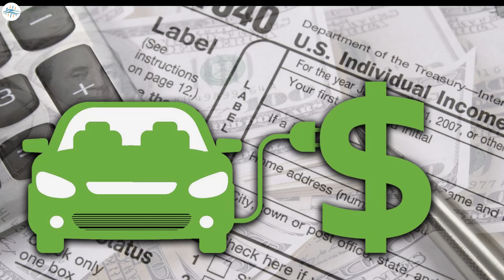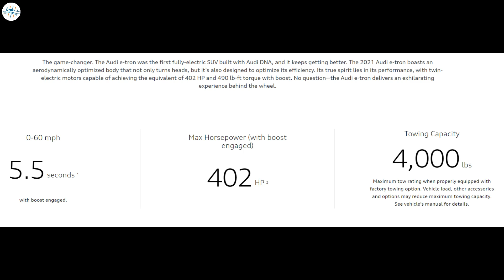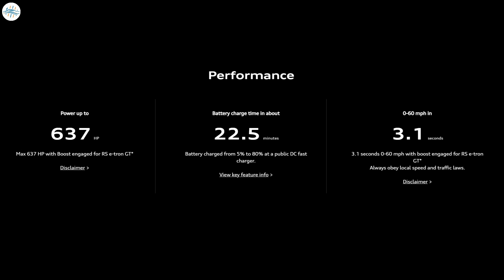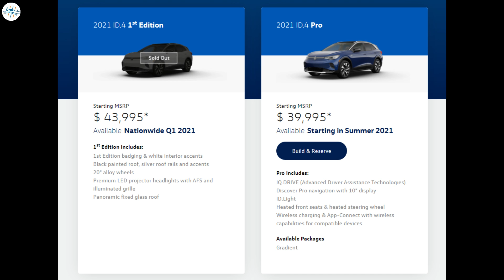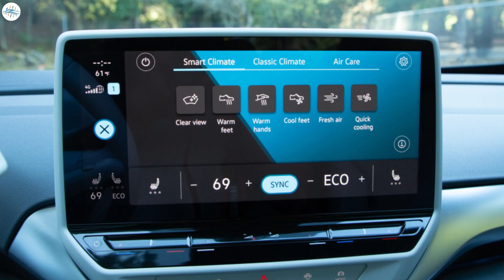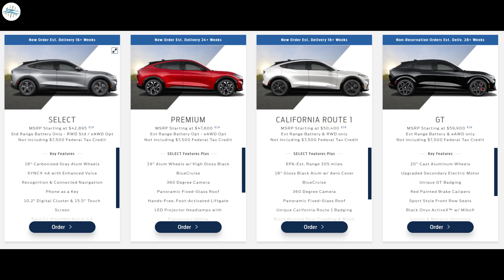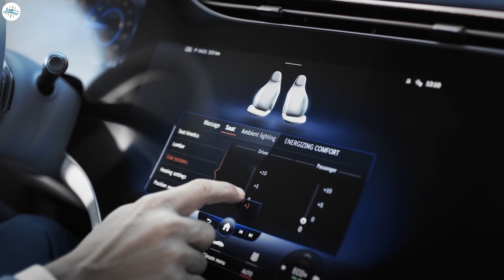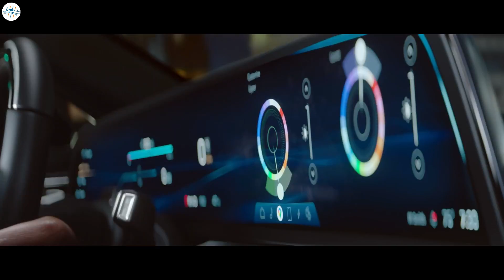2022 Tesla Competition - Great EV's Coming!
2022 Tesla Competition - Great EV's Coming!

Great EV's are coming to tackle Tesla. Check Out the video for all the amazing EV's that are coming
in 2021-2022. Will they be able to steal the crown from tesla?

Topics Covered:
Tesla
Tesla Competition
2021 Tesla
2022 Tesla
Model 3
Model Y
Chevy Bolt
Chevy Bolt EV
Chevy Bolt EUV
Audi E-Tron
Audi E-tron GY
VW ID.4
BMW i4
BMW iX
Ford Mustang Mach-E
Mach-E
Mustand Mach-E
Mazda MX-30
Nissan Ariya
Kia EV6
Volvo C40 Recharge
Rivian
Rivian R1T
Rivian R1S
GM
Hummer EV
Hummer SUV
Cadillac Lyriq
Honda EV
Toyota EV
Lexus EV
Subaru EV
Tesla Cybertruck
Mercedes EQS